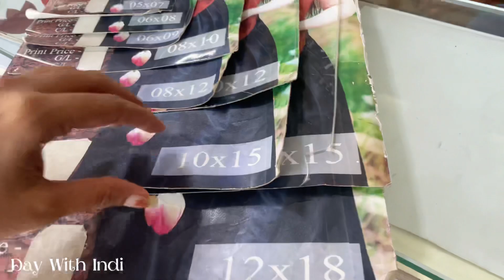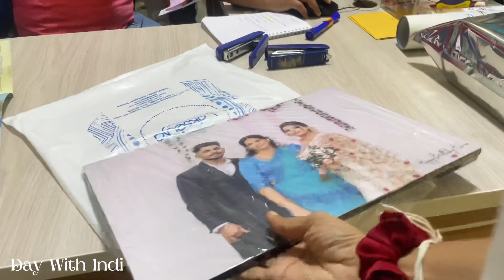Solo date ❤️යමුද මාත් එක්ක රවුමක් 💫shopping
Hello friends
ඔයාලා හැමෝම ගොඩක් ආදරෙන් Day With Indi යූටියුබ් චැනල් එකට පිලිගන්නවා.. 😇
ලස්සන වීඩියෝස් ටිකක් බලන්න මාත් එක්ක එකතු වෙන්න 🥰.

Creative වීඩියෝස් , ලස්සන තැන් වගේම මගේ ජීවිතේ දවස් ගෙවෙන අයුරු අරන් ඔයාලා එක්ක බෙදාගන්න මම බලාගෙන ඉන්නවා 😍
ආදරෙයි ඔයාලා හැමෝටම…

Share කරන්න අමතක කරන්න එපා